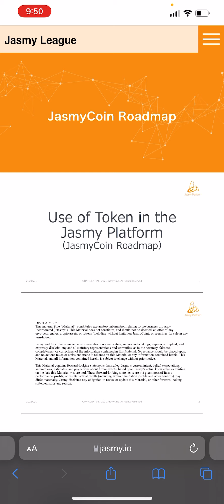JASMY VS OCEAN PROTOCOL | How WEB 3.0 will change the INTERNET & CRYPTO FOREVER!!